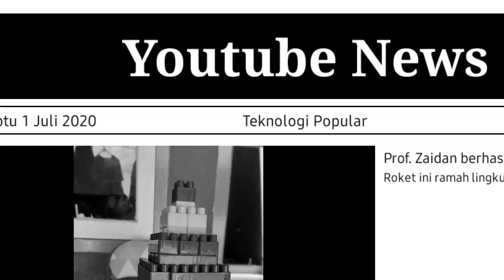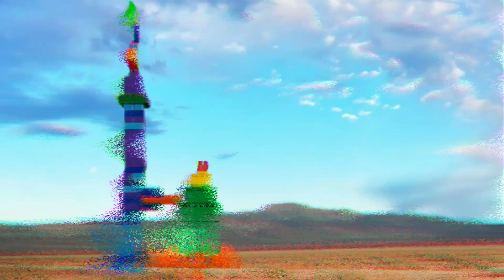Rocket from Lego Block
Siapa yang punya cita cita jadi Astronot?

Kali ini zaidan akan berbagi cara membuat Roket dari Lego Block.

Ikuti videonya sampai akhir ya.
Karena di akhir video ada peluncuran Roket Zaidan.

Terima kasih .